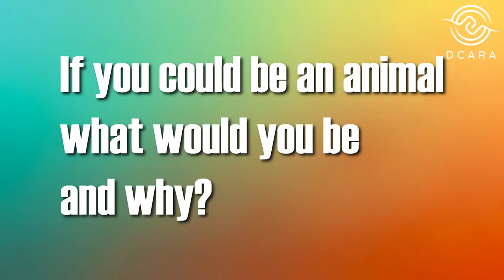DCARA Staff Spotlight | Joey Moss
Meet our Deaf Community Center Manager, Joey Moss at the Deaf Community Center in San Leandro!

[VISUAL DESCRIPTION: Joey is standing in front of the purple wall and wearing a charcoal grey shirt with the DCARA logo. He has his hair down with blue sunglasses on top of his head.]

[TRANSCRIPT BEGINS]

[Slide shows teal, yellow, orange gradient background with white DCARA logo on the right with white text "DCARA Staff Spotlight"]

Hi! My name is Joey Moss.

[Slide shows text "Meet Joey Moss! Deaf Community Center Manager" and a photo of Joey. The card color is teal with an accent color, orange.]

My position at DCARA is Deaf Community Center Manager in San Leandro, California.

[Slide shows growing white text on the teal, yellow, orange gradient background: If you could be an animal what would you be and why?]

What animal would I pick? I would pick a house cat. Why cat? I can lay down in the sun all day, napping, being fed by a human, and being petted. I can be independent and adventurous.

[Slide shows the several random videos of a sunbathing cat, sleeping cat, a couple of cats eating their food bowls (video credit: YouTube/AnimalWised), and a human hand stroking a cat (video credit: YouTube/ALB in whisperland ASMR).]

[Slide shows a DCARA logo and a picture of cat licking its paw (image credit: Pexels/PixaBay).]

[TRANSCRIPT ENDS]

(Español)

¡Conozca a nuestro Gerente del Centro Comunitario para Sordos, Joey Moss en el Centro Comunitario para Sordos en San Leandro!

[DESCRIPCIÓN VISUAL: Joey está de pie frente a la pared morada y lleva una camiseta gris carbón con el logotipo de DCARA. Tiene el pelo suelto con gafas de sol azules en la parte superior de la cabeza.]

[COMIENZA LA TRANSCRIPCIÓN]

[La diapositiva muestra un fondo degradado verde azulado, amarillo y naranja con el logotipo blanco de DCARA a la derecha con el texto blanco "DCARA Staff Spotlight"]

¡Hola! Mi nombre es Joey Moss.

[La diapositiva muestra el texto "¡Conozca a Joey Moss! Gerente del Centro Comunitario para Sordos" y una foto de Joey. El color de la tarjeta es verde azulado con un color de acento, naranja.]

Mi puesto en DCARA es Gerente del Centro Comunitario para Sordos en San Leandro, California.

[La diapositiva muestra un texto blanco creciente sobre el fondo degradado verde azulado, amarillo y naranja: Si pudieras ser un animal, ¿cuál serías y por qué?]

¿Qué animal elegiría? Elegiría un gato doméstico. ¿Por qué gato? Puedo acostarme al sol todo el día, dormir la siesta, ser alimentado por un humano y ser acariciado. Puedo ser independiente y aventurero.

[La diapositiva muestra varios videos aleatorios de un gato tomando el sol, un gato durmiendo, un par de gatos comiendo sus tazones de comida (crédito del video: YouTube/AnimalWised) y una mano humana acariciando a un gato (crédito del video: YouTube/ALB en susurro ASMR) .]

[La diapositiva muestra un logotipo de DCARA y una imagen de un gato lamiéndose la pata (crédito de la imágen: Pexels/PixaBay).]

[TERMINA LA TRANSCRIPCIÓN]